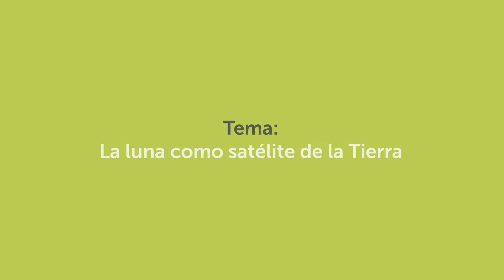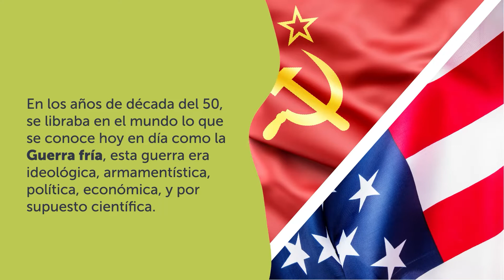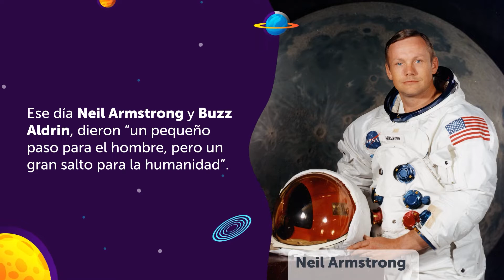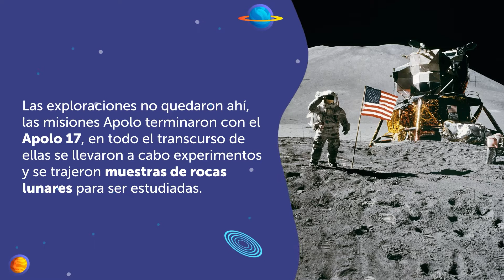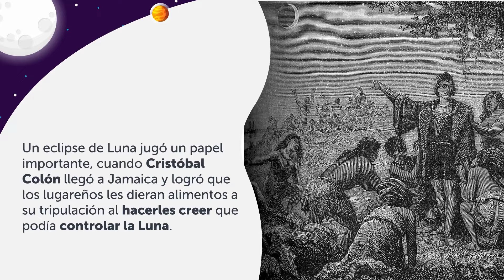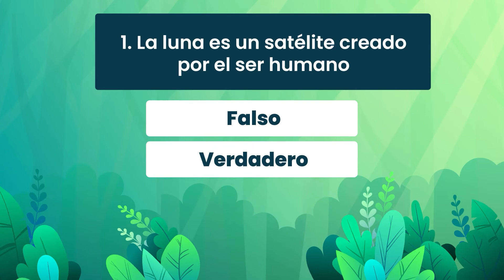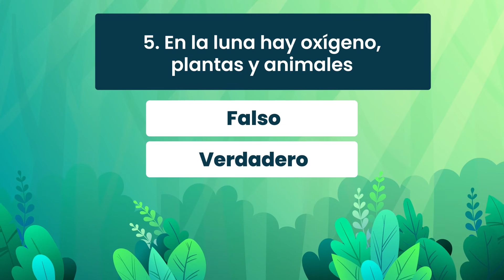La Luna como satélite de la Tierra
Video para tercer grado de educación básica. Corresponde a la semana 14 de la estrategia de continuidad educativa, Ministerio de Educación de El Salvador (MINED). Emitido como teleclase por Canal 10 (TVES), el 22 de septiembre de 2020.